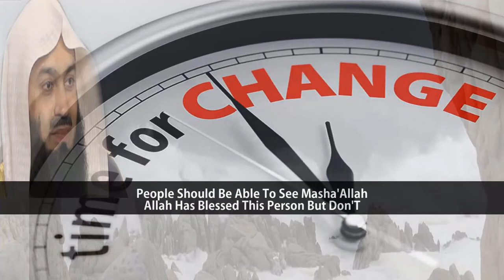ADIVE FOR BAD HABITS |MUFTI MENK